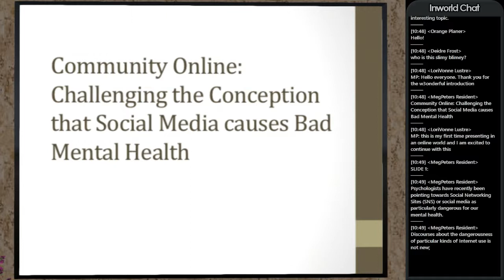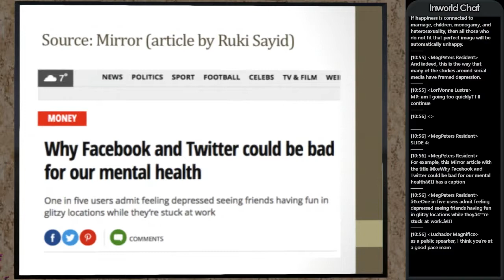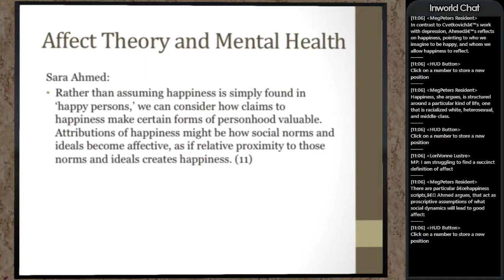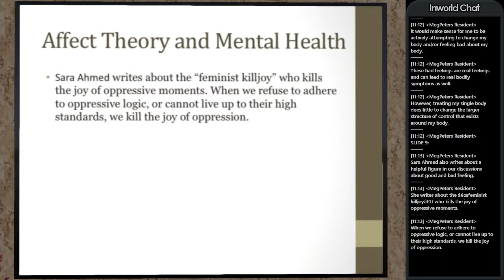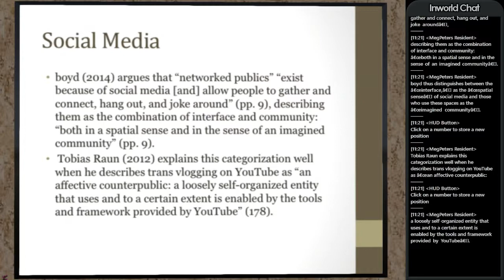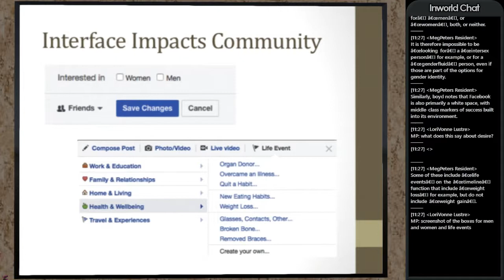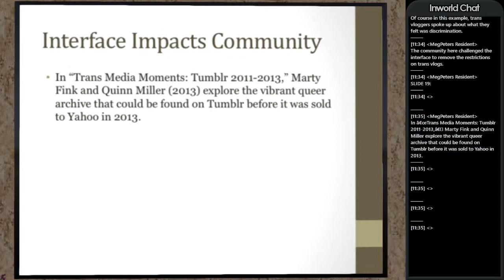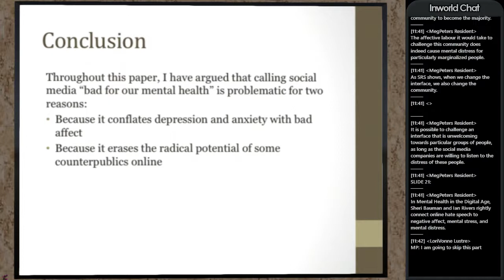Virtual Ability Symposium Spring 2018 - Meg Peters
There has been a recent influx of scholarly interest in how sexism, heterosexism, cissexism, ableism, and racism are emphasized in online spaces, making social media in particular “bad for our mental health”. The recent proliferation of scholarship examining the correlation between social media use and bad mental health has led to a similar increase in pop culture periodicals that use this scholarship as their basis. The result is a moral panic around social media use, especially for young women, for queer people, and for people of colour; in other words, mental illness is seen as correlated to the use of social media because of harassment, and “cyberbullying” online. Although “mental illness” is implicitly and explicitly referenced in the studies correlating social media use and bad mental health, I argue that it is bad affect, rather than madness, that is at issue here. By highlighting the correlation between social media use and bad affect online for specific groups of people, these pop culture periodicals are implying that marginalized groups are not welcome on social media spaces. Using Danah Boyd’s definition of social media platforms as “networked publics,” I differentiate between the social media interface and the social media communities formed within the interface. Rather than examining ways to change the interface to make it more welcoming to those who are not rich, white, and normatively bodied, these studies equate interface with community, thus warning marginalized people to refrain from using these platforms. While the affective registers of the large companies that run social media platforms may indeed be negative for those unable to adhere to neoliberal conceptions of success – as can be shown by the Facebook timeline function – marginalized communities have also been empowered by these spaces, demanding real changes to the interface.

Meg Peters is a second-year doctoral student in the Institute of Feminist and Gender Studies at the University of Ottawa. After completing a Master of Arts in English Literature and Women’s Studies, she has since turned away from published English literature, and is now examining narratives as they unfold online. Her doctoral project looks to narratives about mental health in social media spaces, using an intersectional feminist methodology that includes theory from feminist media studies, critical disability studies, queer theory, mad studies, and critical race theory.

The Virtual Ability community hosts this annual Symposium to share information about mental health and mental disabilities with the general population. Within our cross-disability community we have members who deal with a variety of mental health issues. Not only is this an opportunity for our community members to learn more about topics related to mental health from experts they probably would not have a chance to meet otherwise, it allows the general public to attend a professional conference at no cost.